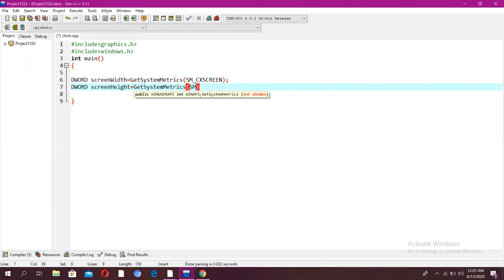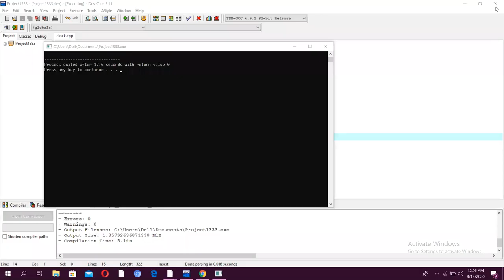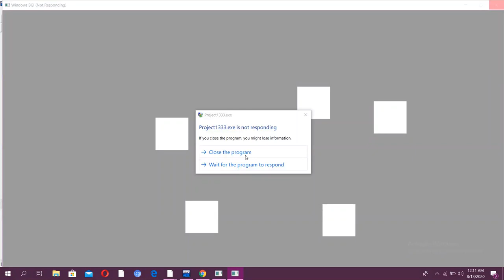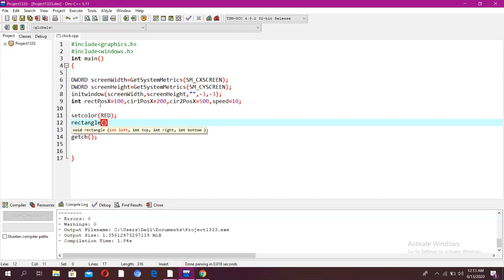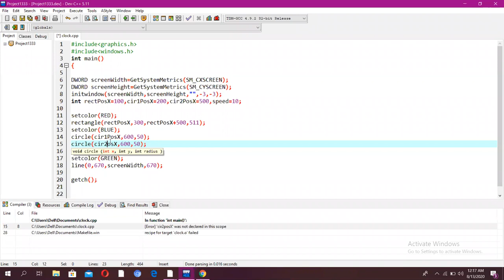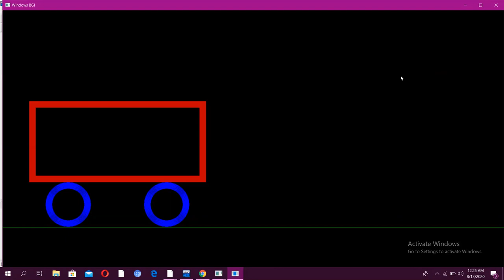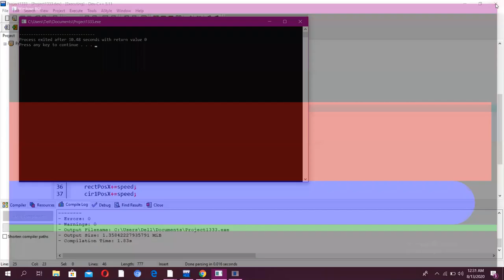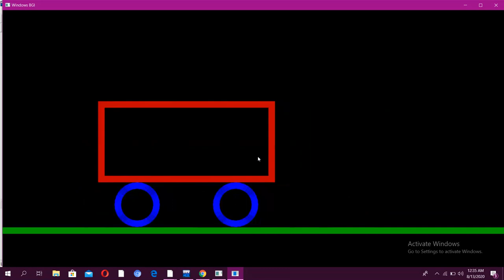Lecture 35: How to move a car through keyboard in C++||How to create event on mouse click in C(2020)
In this lecture examples of c++ programs are given as follow:

-How to create circles/any shape on mouse movement in C++
-How to create event on mouse click in C++
-How to create event on Keyboard's key in C++